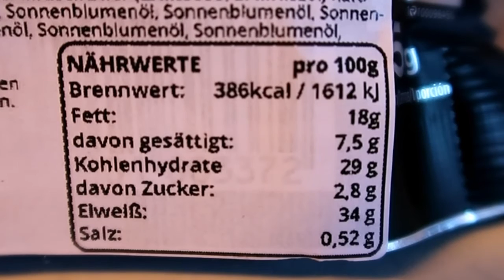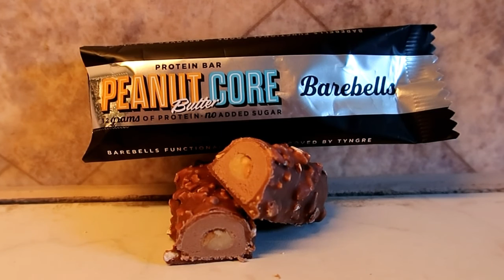Taste-Test- Barebells Core Bar ✳Peanutbutter✳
(selbst bezahlt)

Dieses Video dient ausschließlich dazu, dass Ihr
euch den Geschmack besser vorstellen könnt.

Kennst du den Riegel bereits?
Lass mich gerne wissen wie er dir geschmeckt hat:)

Danke fürs anschauen🙋- hab noch einen super schönen Tag:) Bis bald.

Nährwerte pro Riegel (35g):

-135 kcal
-6,2g Fett-davon 2,6g gesättigte Fette
-10g Carbs-davon 1g Zucker, 2,2g Ballaststoffe
-12g Protein